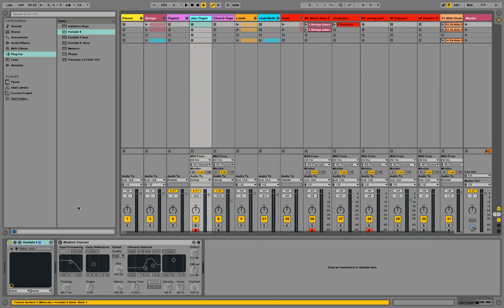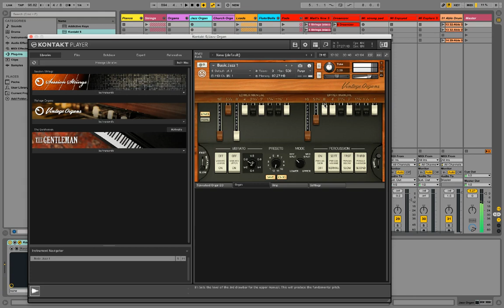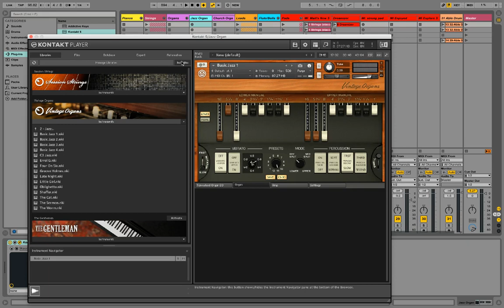Plug-In Review: Native Instruments Vintage Organs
If you play in a Gospel Church and are looking for better sounds, check out this review on Native Instruments Vintage Organs. It's  the latest plug-in that I have in my collection.